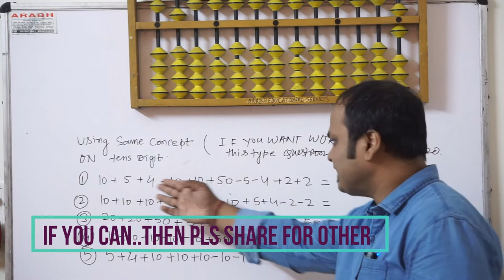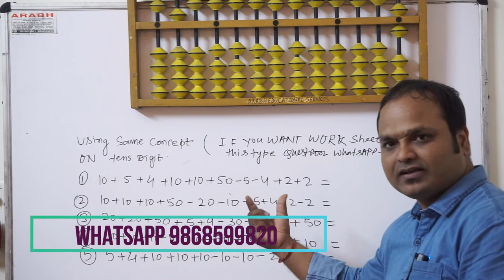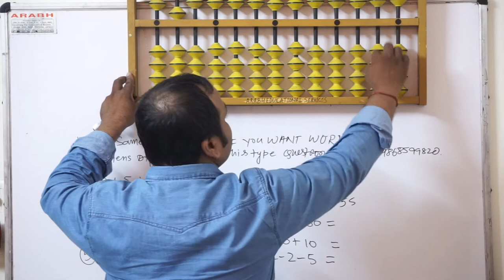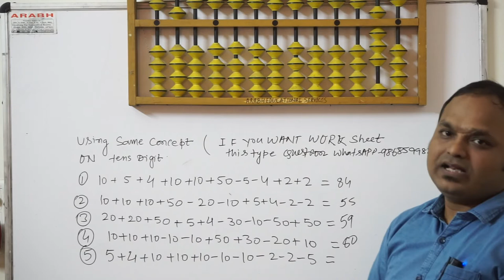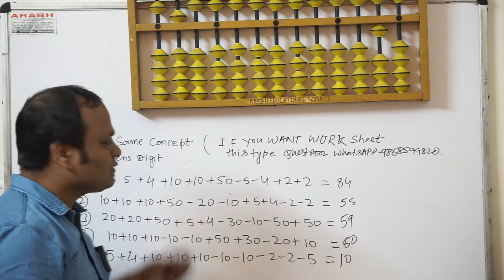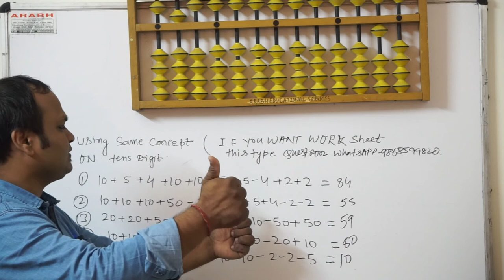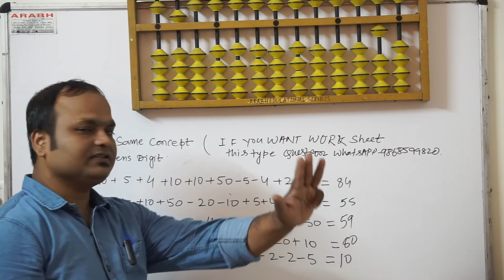ABACUS 1ST LEVEL LONG TYPE VIDEO#do not fear to long question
this video help to the student, remove the phobia to long question.and give the strength to the student to solve long type question..